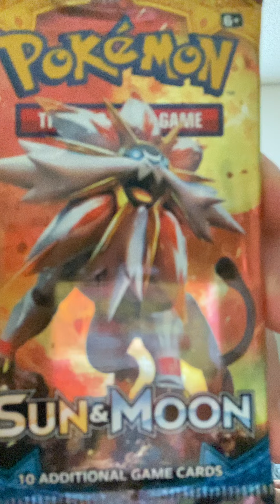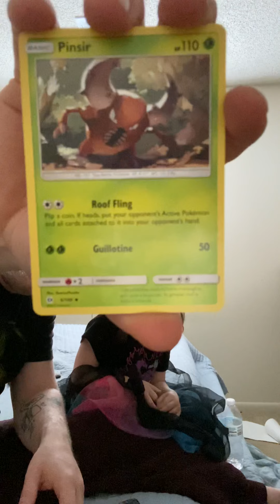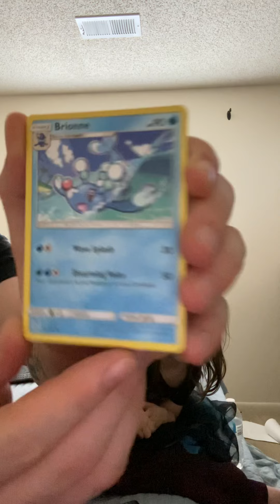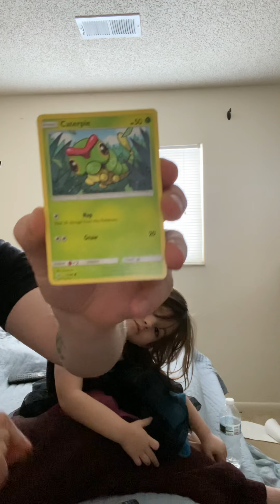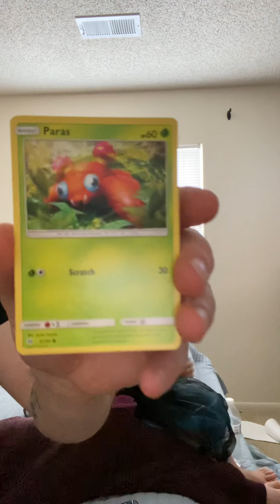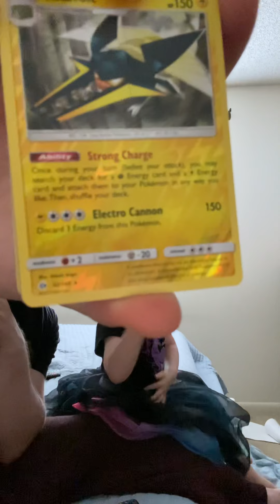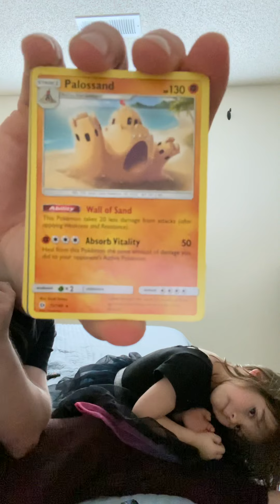EPISODE 77 SUN AND MOON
Since when is the sun and moon out at the same time in the same position.